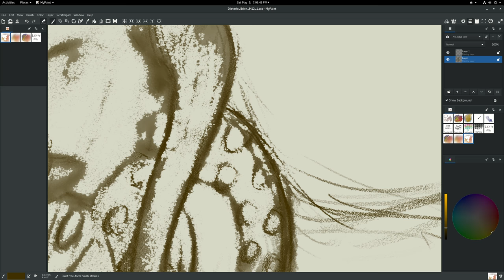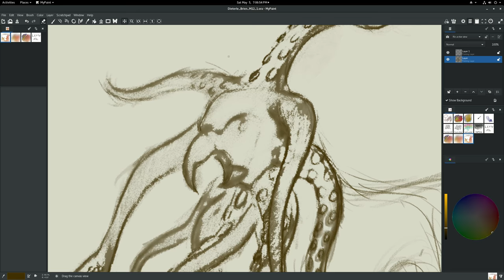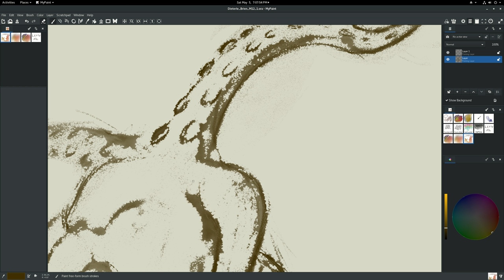Smudge Tweaks erosion eraser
Smudge_Transparency lets you selectively do things to pixels that have a particular transparency.  Here I've made an eraser that only erases if the pixels are mostly transparent.  I've mapped this to pressure so if I press hard it will erase anything.